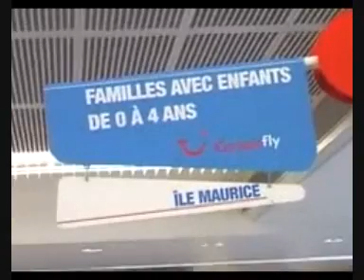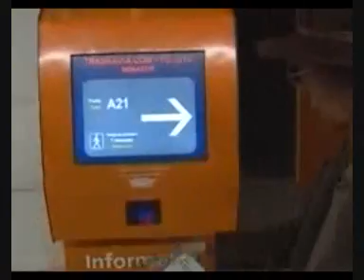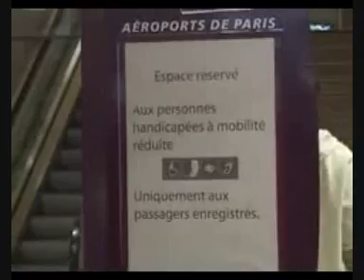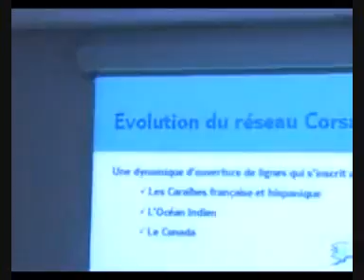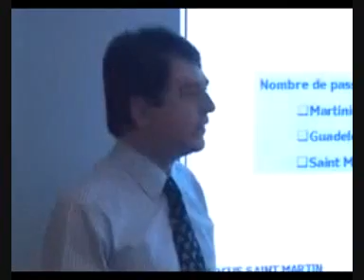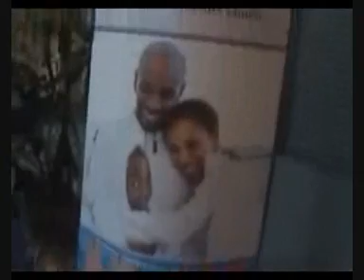Les coulisses de Corsairfly (Partie 1 sur 4)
Les coulisses de la Compagnie aérienne française Corsairfly, un reportage diffusé sur Canal 10, la télévision locale des guadeloupéens.